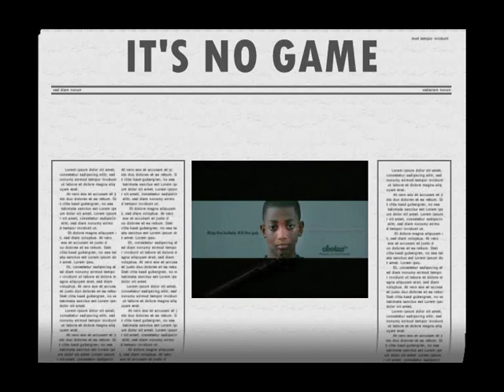NANOBOTS - STILL (NO) GAME (STU WHO?)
A NANOBOT homage to the Ubermeister of Electro-Flummery and Frippertronic Flimflam

 "Still (No) Game"

Video by Stu Who? - May 2010